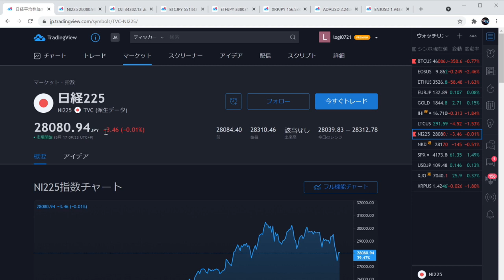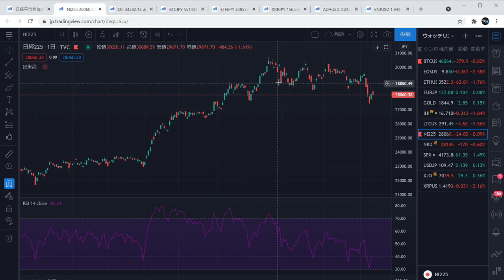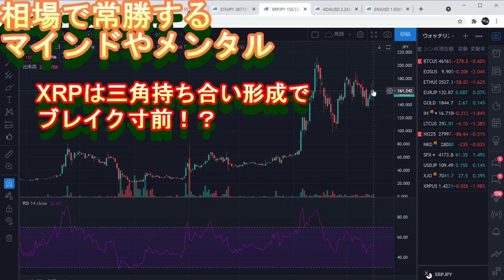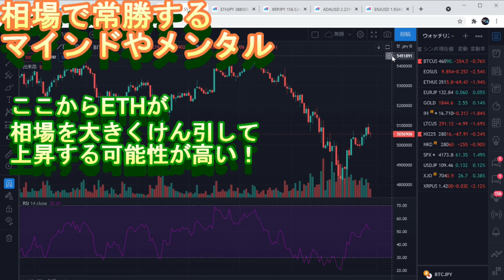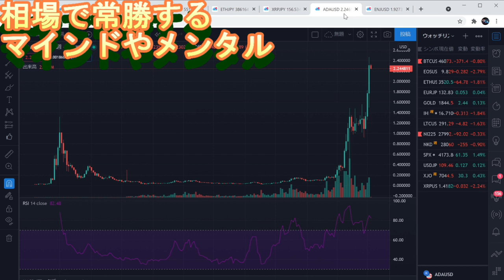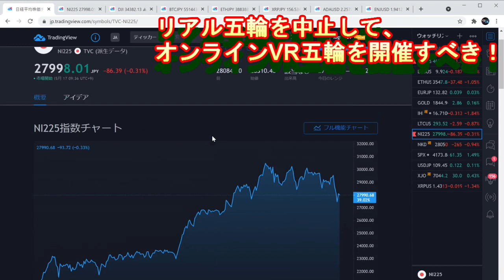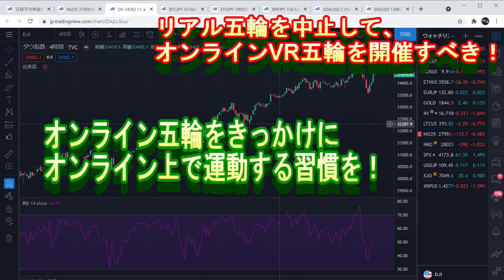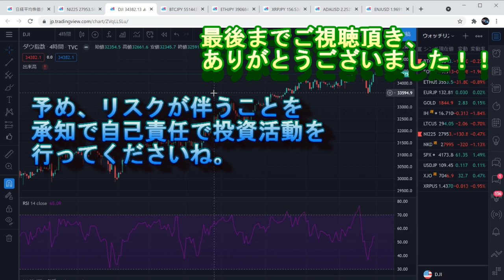ベガ様オンライントレード相場分析『NIKKEI225・DJI・BTC・ETH・XRP・ADA・ENJ』2021年5月17日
撮影協力：トレーディングビュー
引用文献：なぜ日本政府は東京五輪を中止しないのか　事態は簡単ではなく」